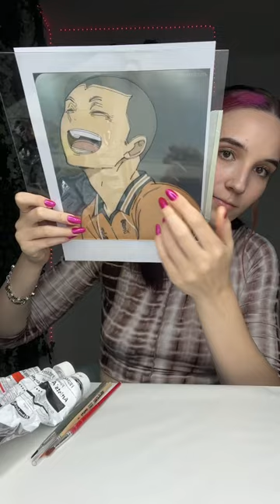Wie findet ihr das Endergebnis?🥹 folgt @itsmanjuu für mehr